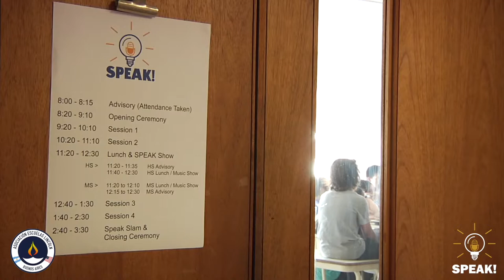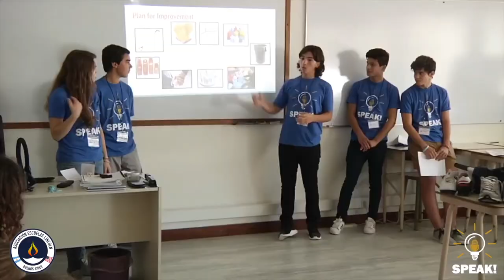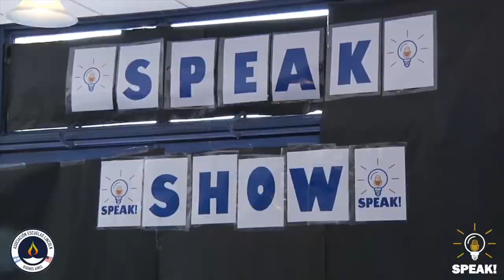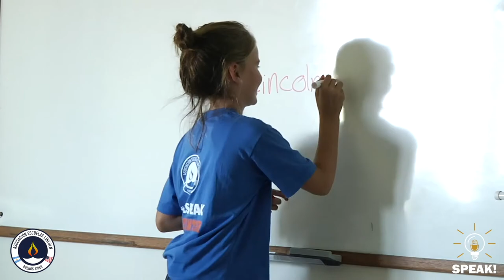SPEAK 2017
Here is a short video about SPEAK 2017 Student led conference at Lincoln.